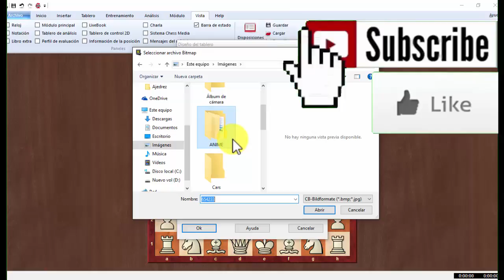CÓMO CAMBIAR DE FONDO EN CHESSBASE 2016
▁▁ ▂▂ ▃▃ ▄ ▅ ▆ ▇ MOSTRAR MÁS ▇ ▆ ▅ ▄ ▃▃ ▂▂ ▁▁

Hola te traigo un interesante vídeo relacionado con el ajedrez y su uso en la pc ¿ qué aprenderás? Actualmente más de un ajedrecista apasionado o profesional usa módulos de ajedrez con entornos ChessBase, algunos de esos programas son Fritz, Komodo, Rybka, entre otros. Mediante este vídeo aprenderás a cambiar el tema que viene por defecto al instalar ChessBase, así pues tendrás que tener una imagen en tu computador o laptop la cual usarás para reemplazar el fondo por defecto.

La imagen que usarás puede ser del tipo que más disfrutes o con la que te sientas mu cómodo( preferiblemente que la imagen sea en calidad HD).

No necesitas una conexión a internet, necesitas tener  tu pc con algún programa que use el entorno de CHESSBASE y muchas ganas de aprender ya que poniendo en práctica lo aprendido y enseñando a otros realmente aprendes más.

Estoy seguro que este aporte  te será de mucha ayuda tanto para ti como tus amistades y muchos más. ÚSALA y DISFRÚTALA.

...HAZLO ahora... es gratis y no te pierdas ninguno de mis próximos vídeo tutoriales.